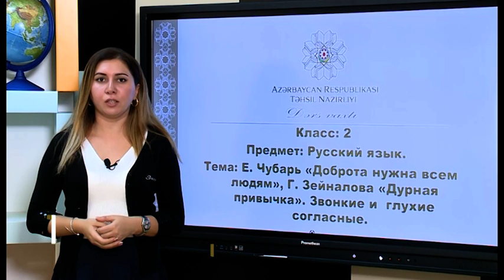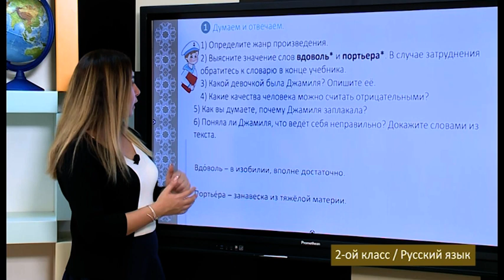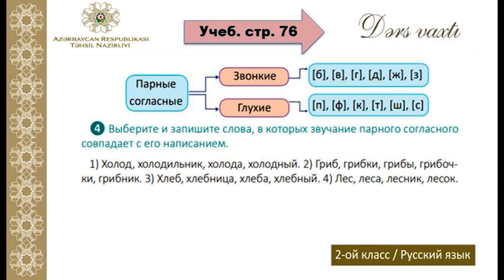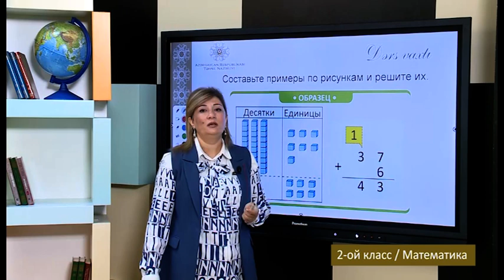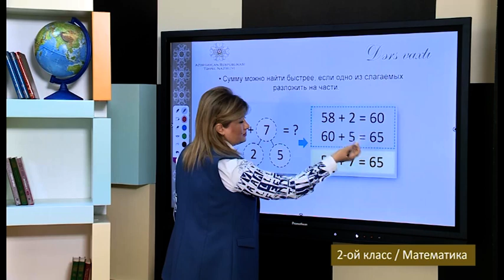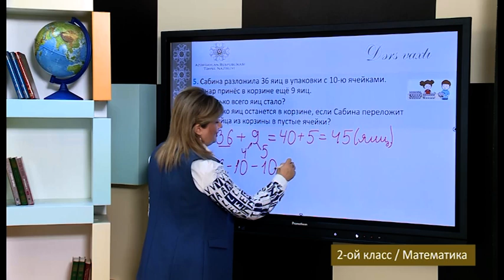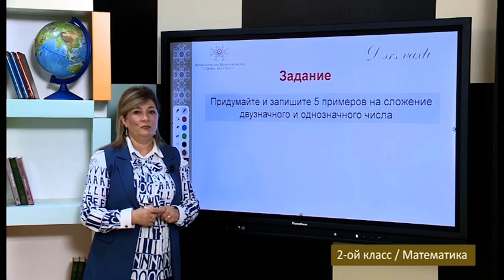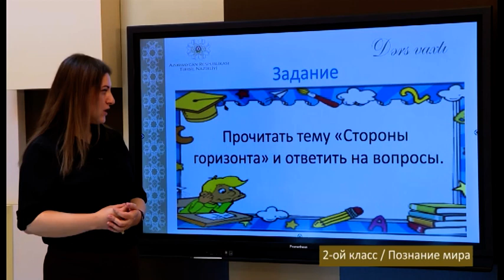“Dərs vaxtı”: 2-ci sinif dərsləri (rus bölməsi) (15.12.2021)